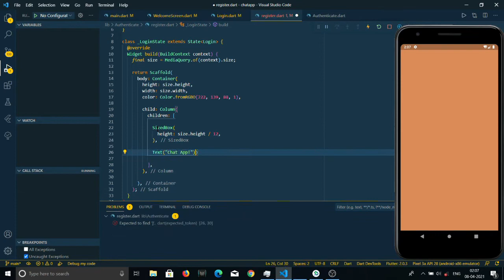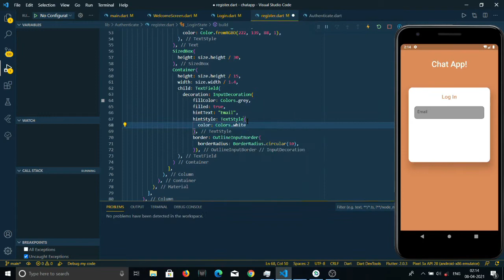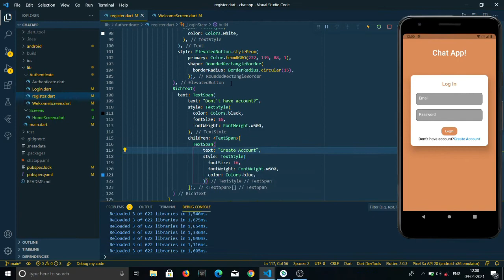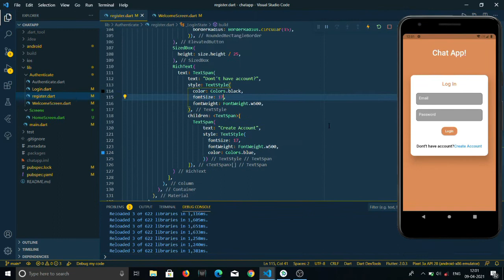Flutter Login Screen UI - Speed Code